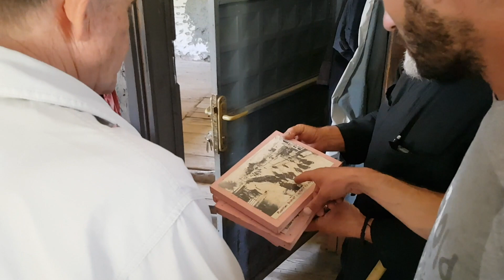Drive Albania Video Diary #15 - Llëngë, Mokra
We continue our journey in the footsteps of Special Operations Executive Officer Andy Hands, who spent a year behind enemy lines in Albania back in 1943-44. Today we head to the monastery at Llëngë in the remote Mokra region of south-central Albania, to discover a beautiful valley in the process of being destroyed by a hydropower project.

Our clients, Nigel and Libby, the son and daughter of Andy Hands, had first considered making this trip by hiring a Nissan Note and driving to Llëngë solo. We feel they probably did the right thing getting in contact with us first...